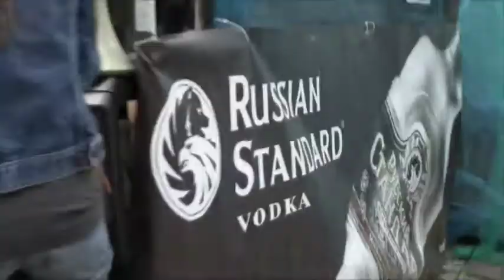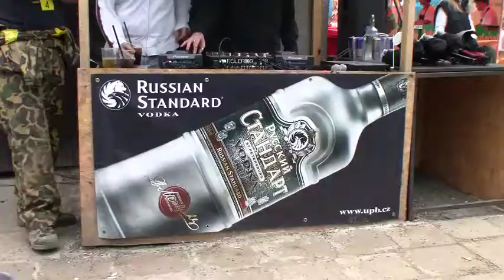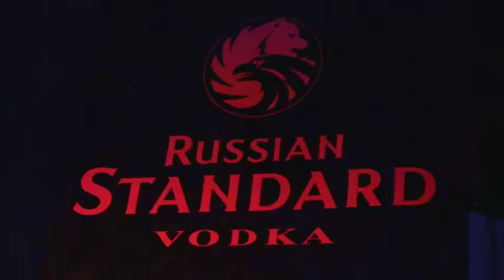Barmanská Koule - Válka Barev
1. Paintballový turnaj, mezi pražskými bary!